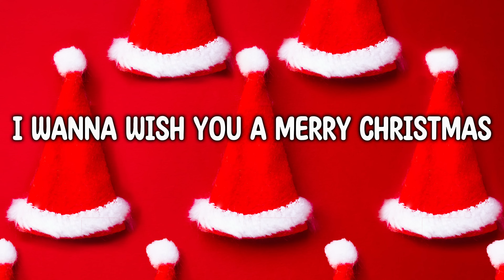Jose Feliciano - Feliz Navidad (Lyrics)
Feliz Navidad
Feliz Navidad
Feliz Navidad

Feliz Navidad
Feliz Navidad
Feliz Navidad

Feliz Navidad
Feliz Navidad
Feliz Navidad

Feliz Navidad
Feliz Navidad
Feliz Navidad

Feliz Navidad
Feliz Navidad
Feliz Navidad

Tags🔖

Feliz Navidad Letra
Feliz Navidad Lyrics
I wanna wish you a merry christmas song
spanish christmas song
christmas music

🕊️ In loving memory of my Grandmother, Rest In Peace 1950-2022